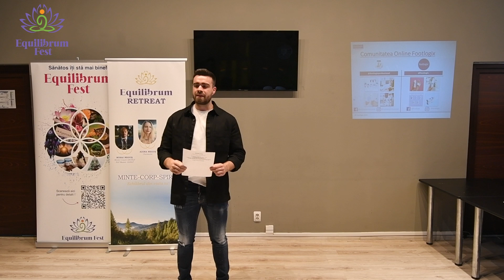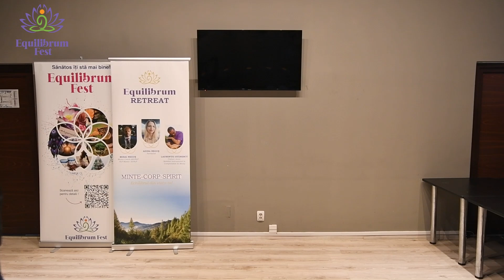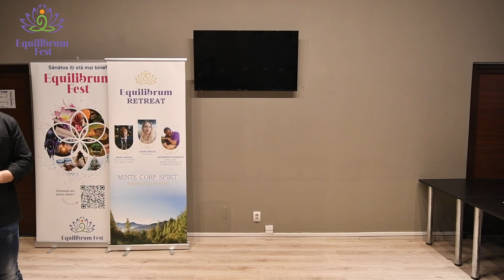Vlad Anghel - Tehnici energetice pentru armonizarea proiectelor / Equilibrum Fest Bucuresti 2024